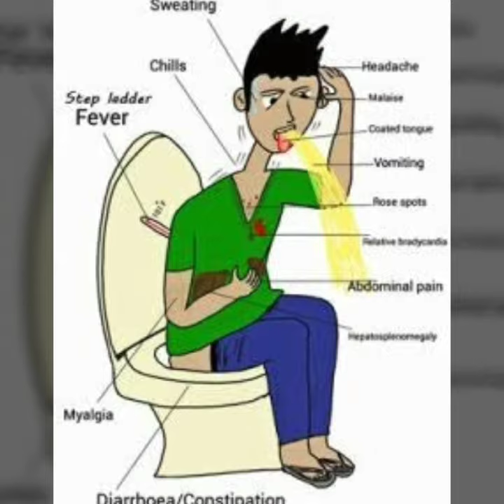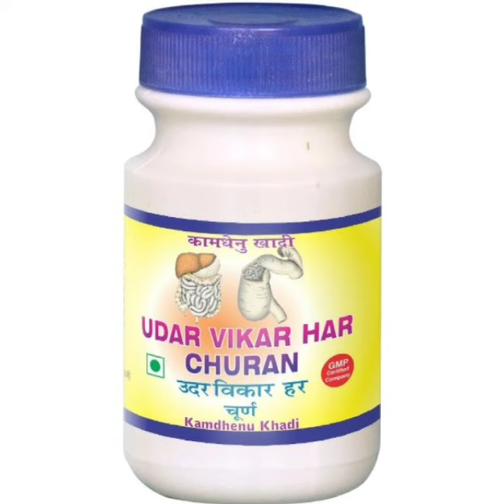Constipation and acidity : UDAR VIKAR HAR CHURNA a very effective ayurvedic Herbal remedy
Constipation and acidity :
UDAR VIKAR HAR CHURNA is very effective ayurvedic Herbal remedy on constipation, acidity it cures many related dieseas like piles, Fissure, Fistula , body pain, knee pain, joint pain,
Ingredients : Jwahare, Zingiber officinale Roscoe,Piper nigrum Linn,Piper longum Linn., Terminalia chebula Retz./ Terminalia citrina Roxb.ex Flem,Carum carvi Linn,Foeniculum vulgare Mill.,Cassia angustifolia Vahl each 11, Unaqua Sodium chloride 12gm.
Dosages : 6 Gm to 12 Gm with luke  warm water at bed time.
कामधेनु लैबोरेट्रीज ऑफिसियल साइट से वाजिब दाम में कामधेनु का असली माल खरीदने के लिए नीचे दिए लिंक पर क्लिक करे
CASH ON DELIVERY AVAILABLE
अभी आर्डर करें, माल मिलने पर भुगतान करे
स्वास्थ्य संबंधी समस्याओं के ऑनलाइन समाधान के लिए और आर्डर करने के लिए निम्न व्हाट्सएप्प नंबर 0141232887 पर मैसेज करें